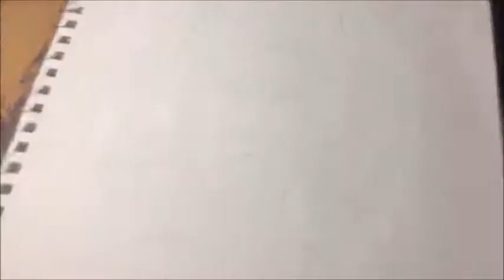DRAWING HAN SOLO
A quick sketch of Mr. Hrisond Ford as Han Solo...